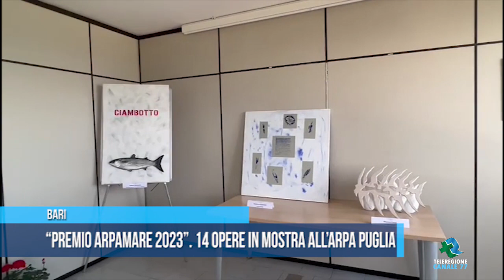BARI Premio ArpAmare 2023 14 opere in mostra all’Arpa Puglia